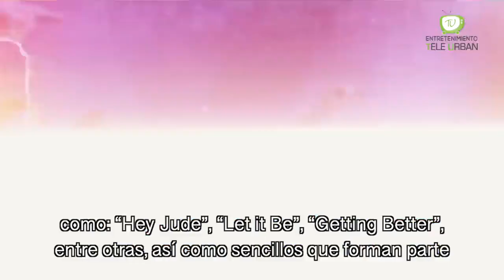Paul McCartney hace vibrar al Foro Sol